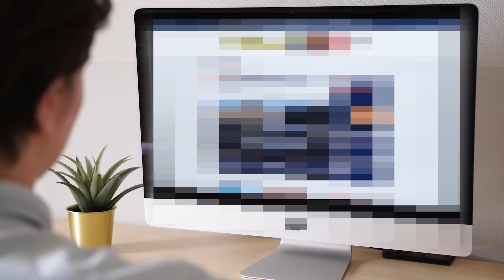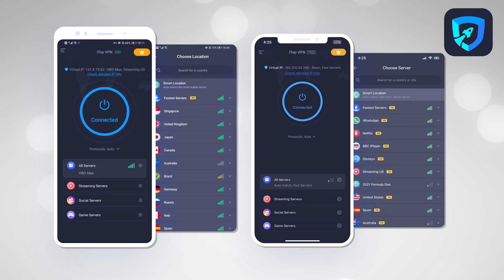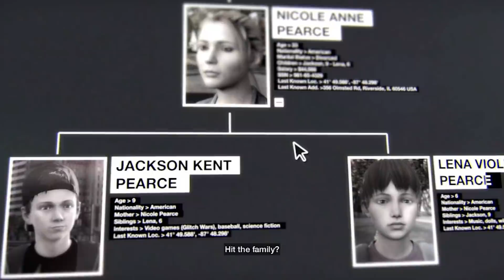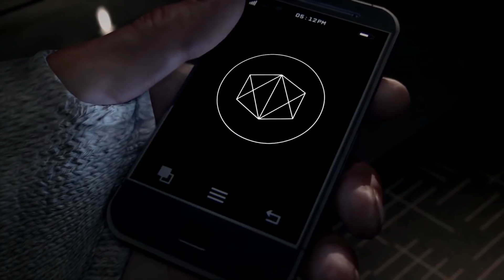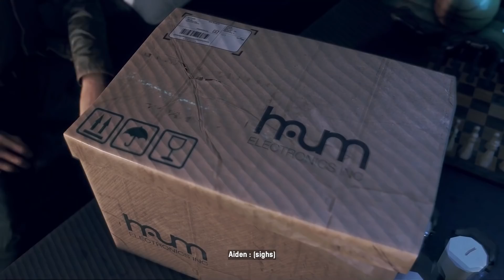แฮ็กเกอร์ ศาลเตี้ย รัฐบาล Aiden Pearce | EP.17 | Character Inside (by iTop VPN)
ปลดล็อคการเชื่อมต่อไปทั่วทุกมุมโลก

ยุคที่การควบคุมสื่อจากผู้มีอำนาจ ควบคุมทุกอย่างให้เป็นไปตามที่ตัวเองต้องการ โดยริดรอนเสรีภาพของประชาชน โดยใช้เทคโนโลยีสุดล้ำมาเป็นเครื่องมือในการควบคุมแบบเผด็จการ
(กระซิบ)*เนื้อเรื่องในเกมนะครับไม่ใช่ประเทศแถวๆนี้*
แน่นอนว่าการกระทำพวกนี้ย่อมมีกลุ่มไม่เห็นด้วยและต่อต้านอย่างถึงที่สุดและคอยหาช่องโหว่ของระบบทำลายและแฉข้อมูลของเหล่าผู้มีอำนาจนี้ออกมาสู่ประชาชน กลุ่มนั้นมีชื่อว่า Dedsec นั่นเอง แต่วันนี้เราจะไปทำความรู้จักกับบุคคลคนหนึ่งที่กล่าวได้ว่าใช้ประโยชน์จากความรู้ทางด้าน IT ของตนเองมาใช้ทั้งในทางที่ดีและไม่ดีในเวลาเดียวกัน แต่ด้วยเหตุการณ์ทั้งหมดทั้งมวลก็ได้ส่งผลให้เขาตั้งตัวเป็นศาลเตี้ยคอยแฉข้อมูลของผู้มีอำนาจต่างๆ และช่วยเหลือประชาชนอยู่ในเงามืดอย่างเงียบๆ